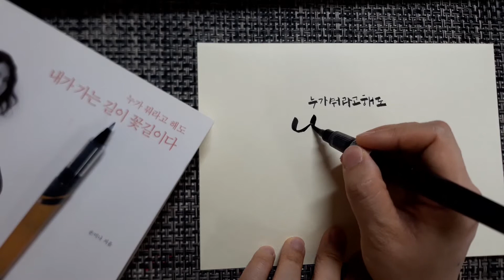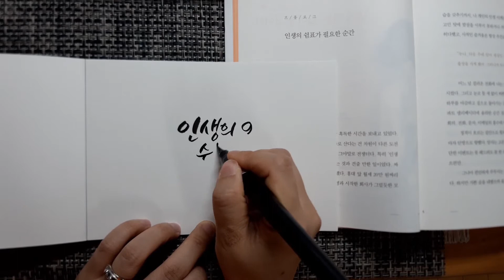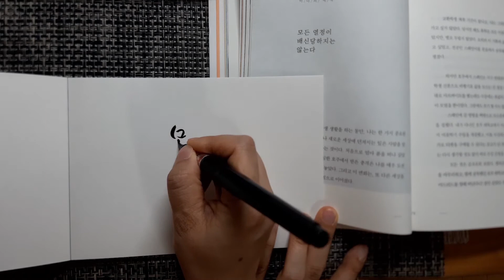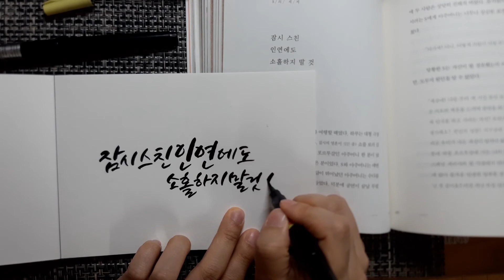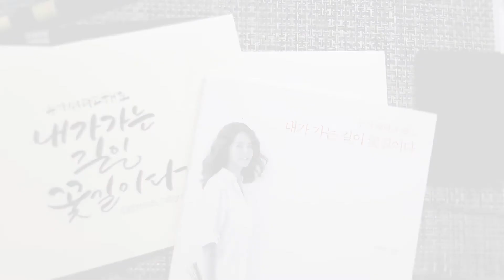캘리그라피 붓펜 글씨체 연습/짧은 문장 따라쓰기(feat.다이소 붙여쓰는 스탬프 시트) 손미나 '내가 가는 길이 꽃길이다' 필사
손미나 씨의 책 (누가 뭐라고 해도) 내가 가는 길이 꽃길이다
붓펜 필사 영상입니다.
제노 붓펜(소), 쿠레타케 붓펜 22호, 쿠레타케 붓펜 24호
이렇게 차례로 사용했어요.
단조로움을 피하기 위해 다이소 붙여쓰는 스탬프 시트를 이용해
그림 그리지 않고 간편하게 꾸며 주었습니다.
글자를 먼저 쭉 적고 나서 마지막에 다이소 스탬프 시트
사용했어요^^